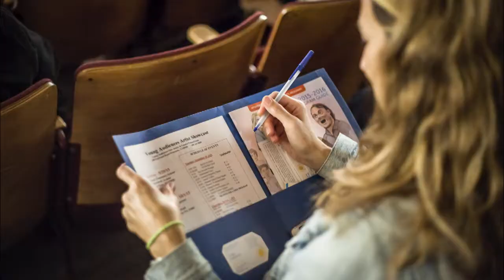Young Audiences Fall Artist Showcase 2018 - Join Us!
Join Young AudiencesArts for Learning for our Fall Artist Showcase! Preview new YA assembly programs, meet our talented artists, and network with other PTA/PTO Cultural Representatives. From Character Education to STEAM, YA has engaging and inspiring  programs your students will love.